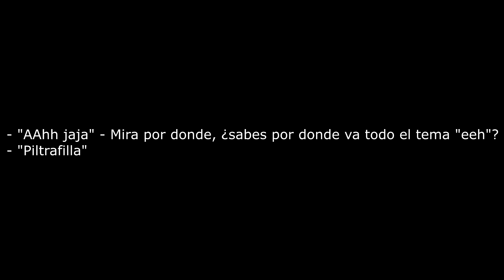EL MONOPOLIO "YOUTUBERO" EN ESPAÑA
VIENBENIDOS A LA DESCRIBCION

No confundáis las dos cosas, que se haga un gran monopolio en YT España no significa que no me guste, lo único es que también